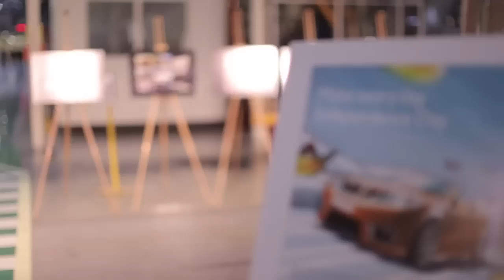Saab Independence Day Film Short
Brief highlights of the Saab Independence Day event, 23rd February 2010 in Trollhattan. 4,000 employees, dealers and suppliers held a giant party to celebrate the first anniversary of Saab's rebirth as an independent carmaker.